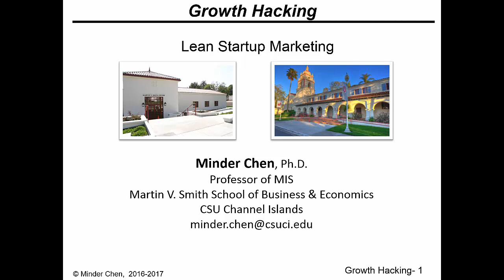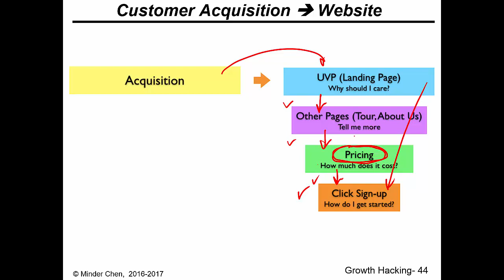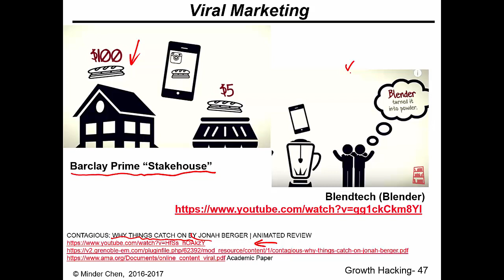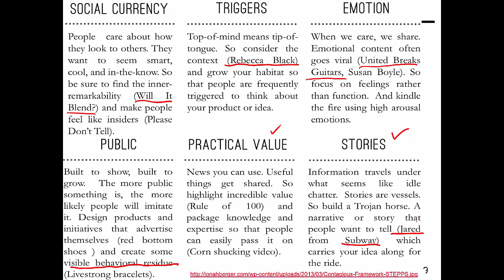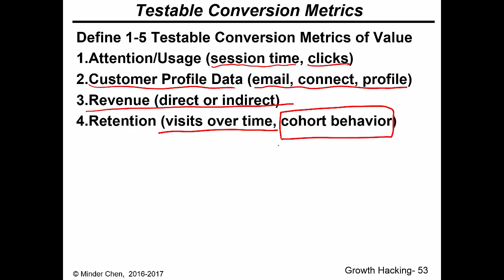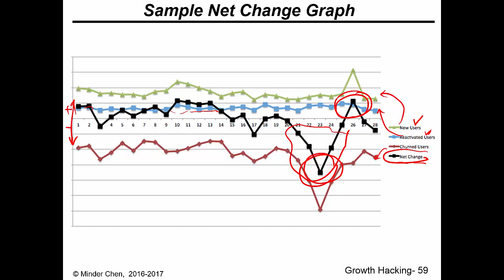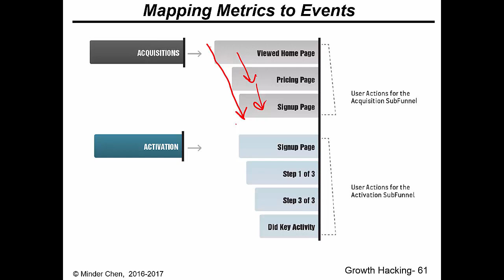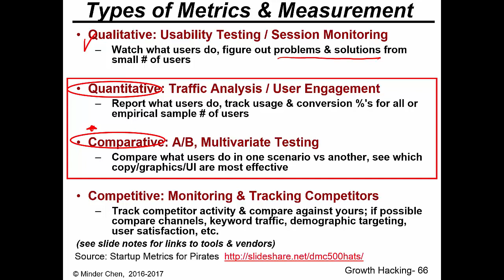Growth Hacking (3)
Growth Hacking